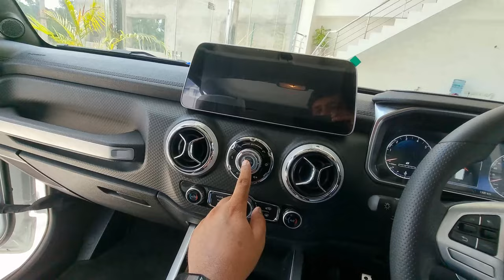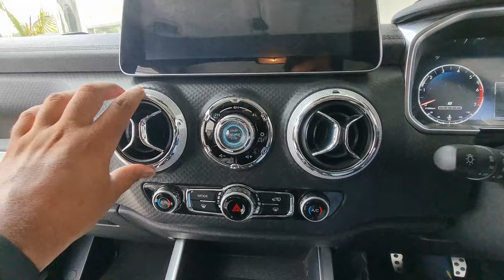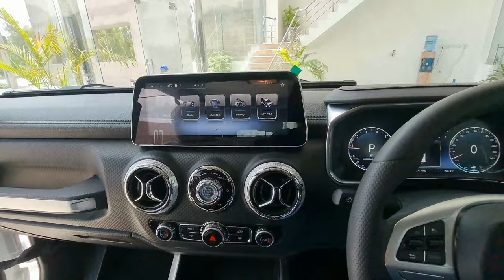BAIC BJ40 Plus local assembled | Best 4×4 in 🇵🇰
BAIC Bj40 plus which is one of the best 4×4 available in local market